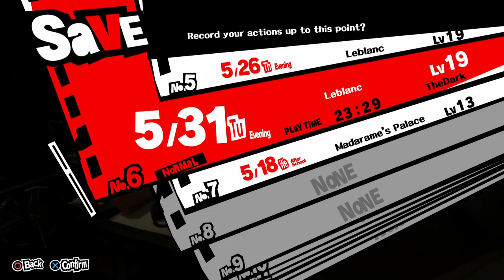Persona 5, Blind, Part 31, Madarame's Confession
Madarame has confessed his sins and begs forgiveness. People will talk about this for days to come. But will it be the work of The Phantom Thieves, Or Madarame's blubbering?